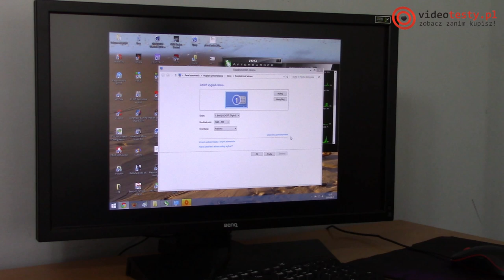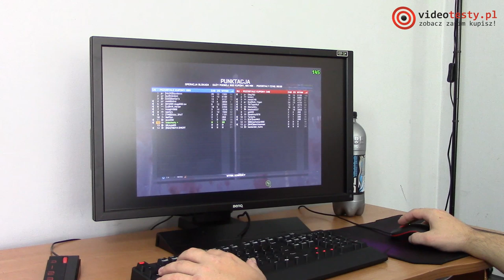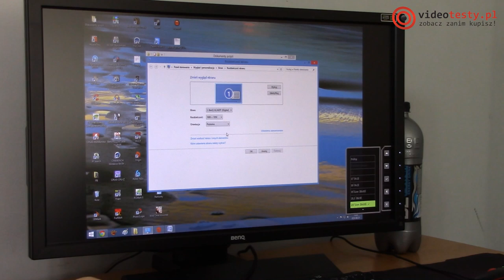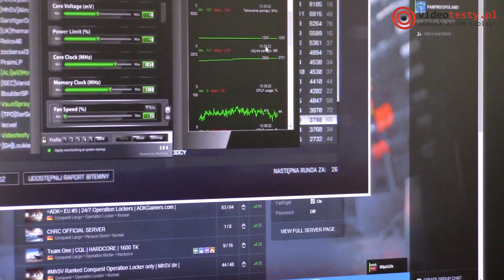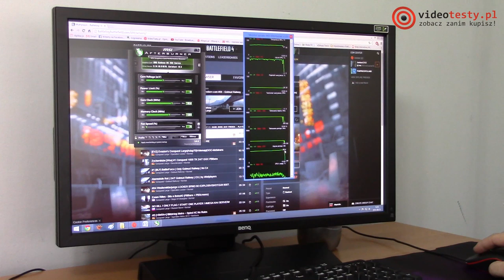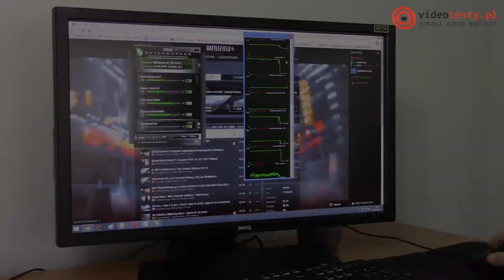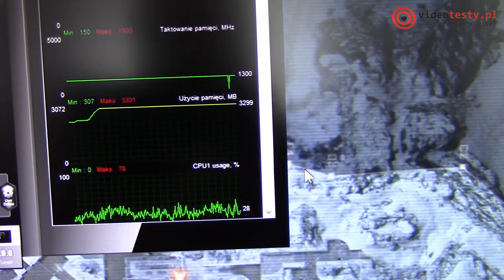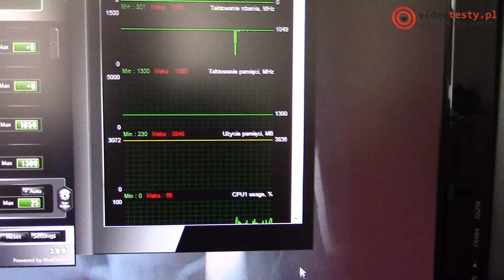Ile Pamięci Potrzebuje Karta Graficzna?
Monitory dla graczy już od 441 zł. Sprawdź sam

Redakcja Portalu
VideoTesty.pl